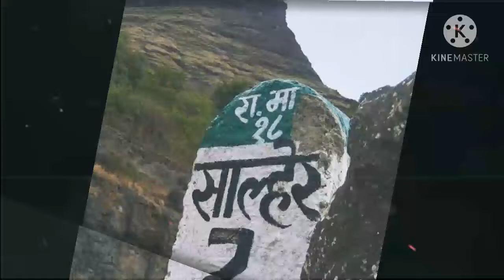साल्हेर-मुल्हेर किल्ला, salher mulher fort, satana fort, Nashik famous place, Nashik favourite place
1.  चांगले आरोग्य कसे ठेवायचे ?
Changle arogya kase thewayche
2. घरचे आयुर्वेदिक उपाय कोणते आहे ?
Gharache ayurvedik upay konte ah
3. डॉ. स्वागत तोडकर यांचे उपाय
Doctor swagat todkar yanche upay
4. रोग व त्याच्यावर उपाय
Rog ani tyachyavar upay
5. आजार आणि उपचार
Ajar and upchar
6. आजार होऊ नये यासाठी काय करावे
Ajar hou naye yasathi ky karave
7. रोग म्हणजे काय ?